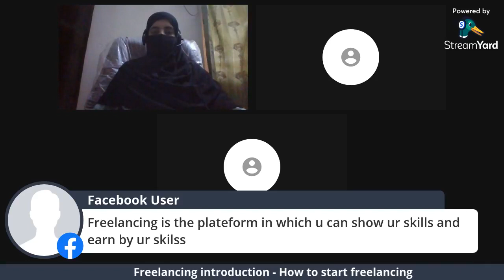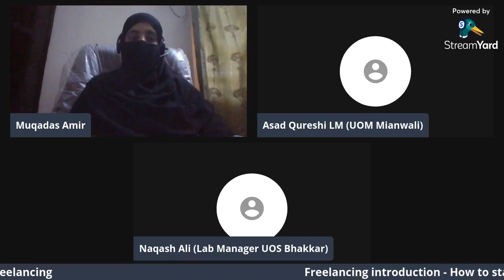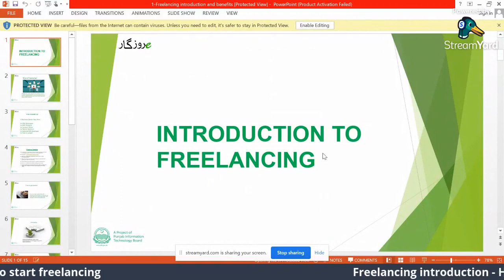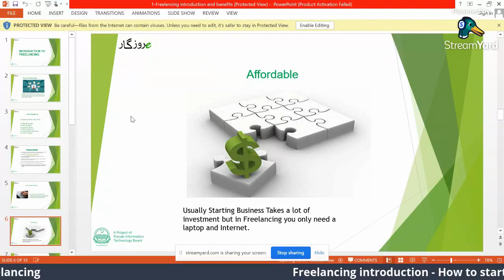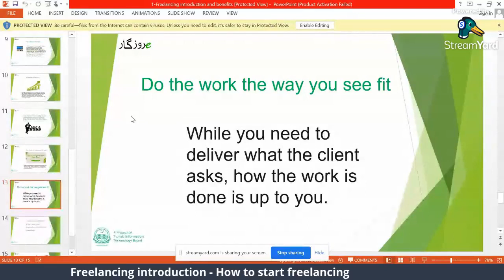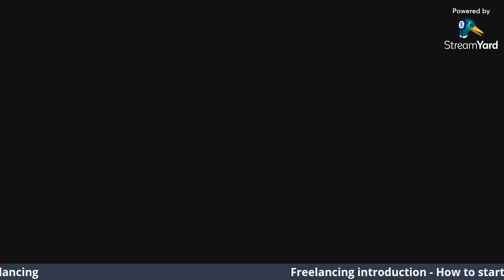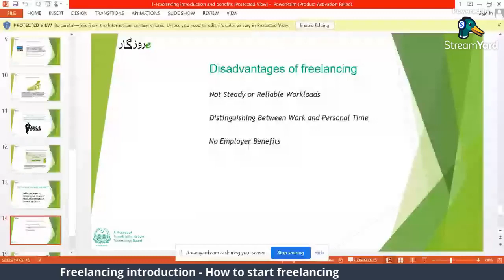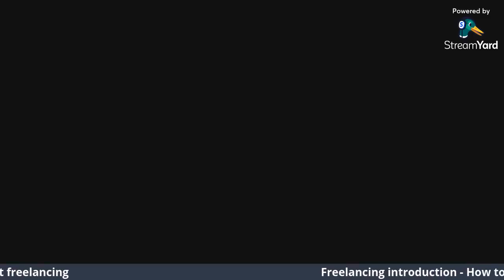Lecture1 E Rozgar training Program 2021 freelancing Online class one - All about online earning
here you will learn all about online earning
like Fiverr upwork and also you get easy and fast skills for quick earning
you can find in this course loe compilation skills and earn much money from online sourse.
here you will learn also all about website earning and website bulding free method and paid method you will learn booth.
note you can earn Handsome Money from websites.